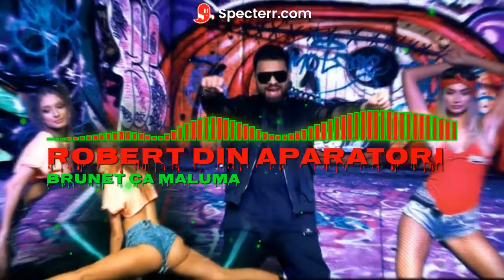ROBERT DIN APARATORI ❌ Brunet Ca Maluma ❌ Remix 2022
Dacă ti-a plăcut acest '' REMIX ''

Remix-at/Masterizat : Varga ALexandru

¦Apăsati clopotelul de notificare  pentru a primii cele mai noi remix-uri !
¦Nu copia sau reposta videoclipul, daca iti place adauga-l la favorite